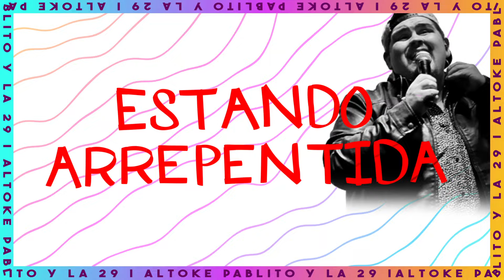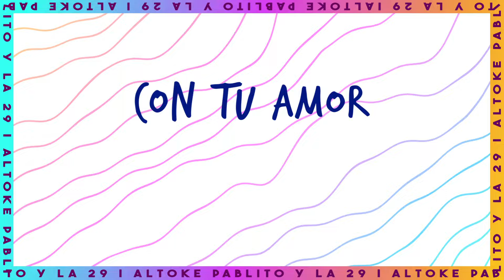LA 29! Ft @altokepablitooficial8128 Te duele el cora - Lyric Video